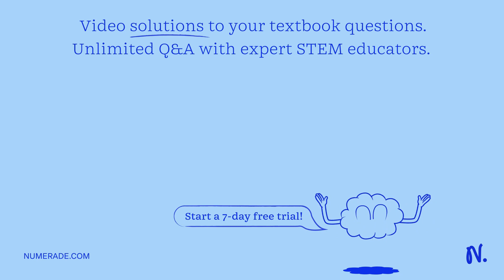b Based on electron configuration; which of these elements would exhibit chemical behavior most lik…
b Based on electron configuration; which of these elements would exhibit chemical behavior most like that of nitrogen? Why? (2 pts)